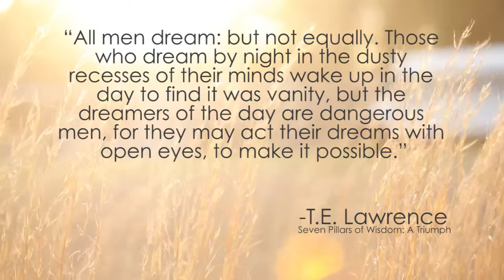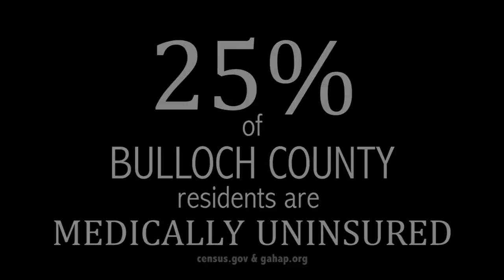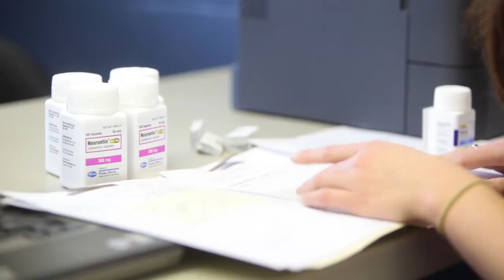Hearts and Hands Clinic